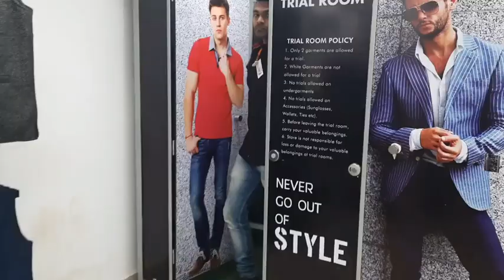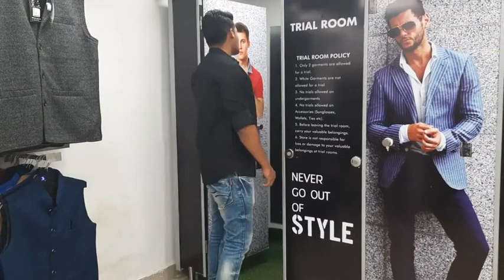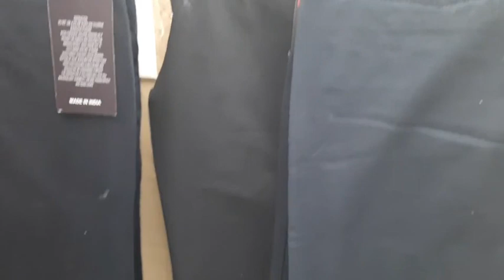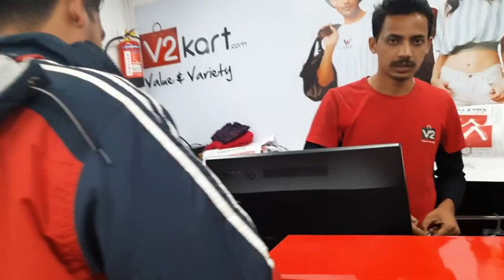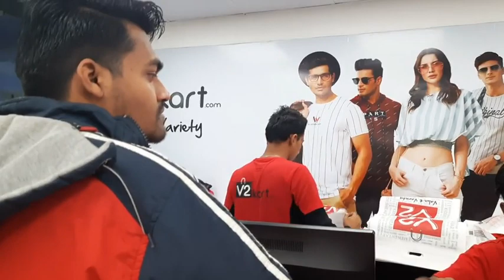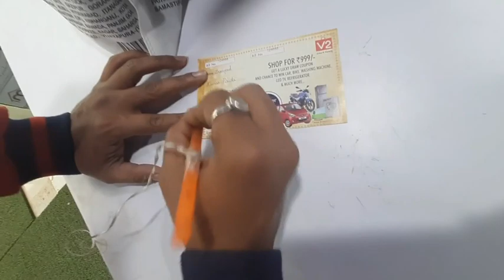Last minute shopping for big bro..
hi guys
good morning wellcom to A.P HOME REMEDIES...
shoping vlog